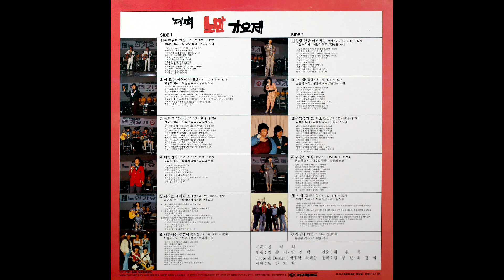제1회 노만가요제 (1987)[LP rip HQ/Full Album] 1st Norman Entertainment Song Festival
00:00 A1. 소리비 - 새벽편지
03:08 A2. 정영희 - 이 모든 사랑이여
06:19 A3. 파랑새 - 내가 만약
10:10 A4. 박정화 - 이별 연가
14:11 A5. 유미영 - 제리는 내 사랑
18:35 A6. 소나기 - 나 혼자선 쓸쓸해
22:29 B1. 강선윤 - 설탕 안탄 커피처럼
25:43 B2. 임현자 - 마음
30:33 B3. 느티나무 - 추억속의 그 미소
35:14 B4. 김정미 - 꿈같은 세월
39:01 B5. 각시탈 - 대학로

1987 Jigu Records [JLS-1202160]